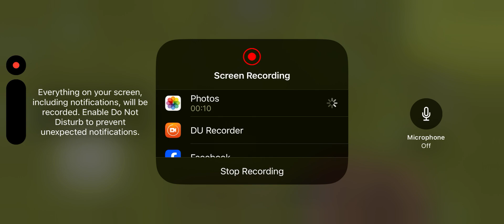How to build a house in Minecraft if you go on a picnic ￼